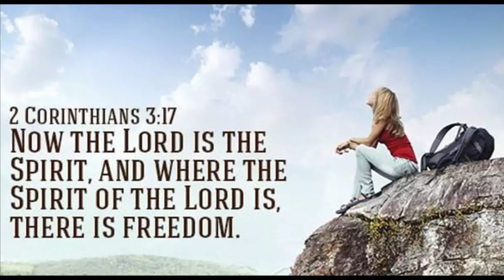verse of the day